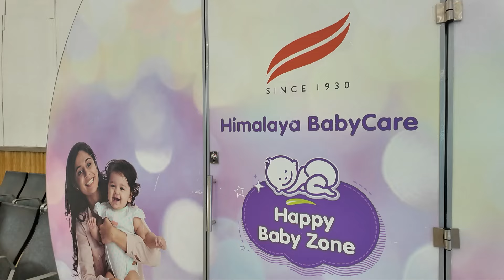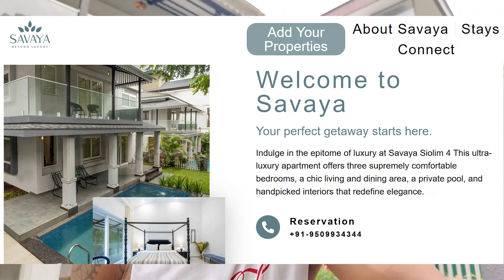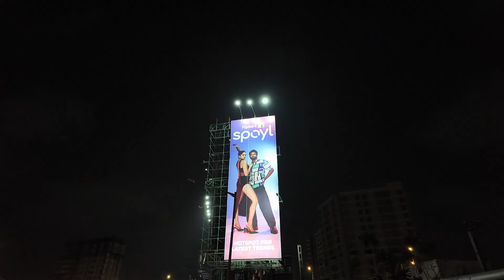Our first goa trip with team! | Goa Vlog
Hello everyone! I'm back after a bit of a break, and so much has happened recently. Just before my birthday, I took my entire team to Goa, and we've captured all the fun moments in this vlog. Plus, there's a special surprise for those who watch until the end! 😉 Enjoy!

About:
FitnesstalkswithPranit – A personal trainer, entrepreneur, and motivational speaker, Pranit Shilimkar is the founder of Fitnesstalks – an enterprise committed to transforming and enhancing people’s health. Through his passion and experience of transforming 7000+ lives, Pranit aims to spread positivity and determination throughout the world.